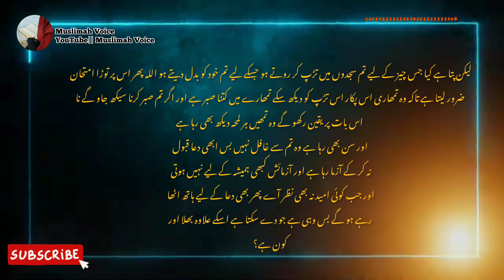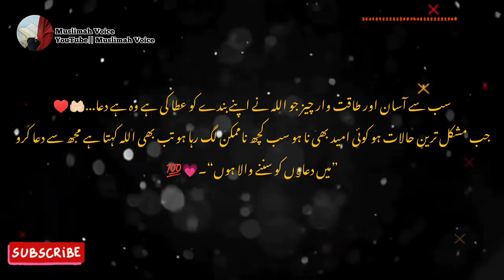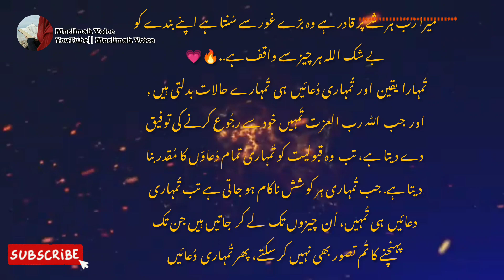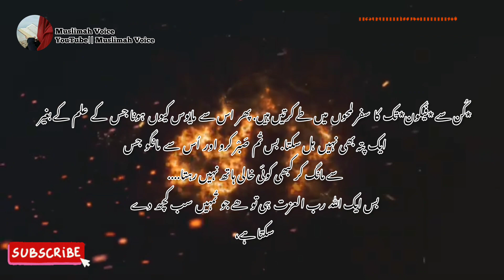Ye Dua Agar aap ne sun li tou ap ki Zindagi Badal jayegi || Zindagi badal Dene wali Dua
Speaker: Muslimah Voice

Topic : Best Islamic Motivational Video|| Islamic Motivational Video|| Allah se Kun fayakun Tak ka Safar|| Allah se kun ka waqt

I download some pics and videos from pixabay and pexels website and some videos and pics are shot by my own Camera...Voice and Video editing By Me Muslimah Voice

I declare that all the slideshows belong to me. All Photos are taken from Google Image search and using advanced image search option AndI declare that all the slideshows belong to me. All Photos are taken from Google Image search and using advanced image search option And Some of them I Capture With My camera. All images were fairly used during the making of this video for education purposes. We do not mean to victimize anybody emotionally.